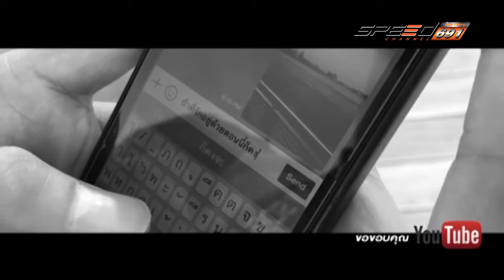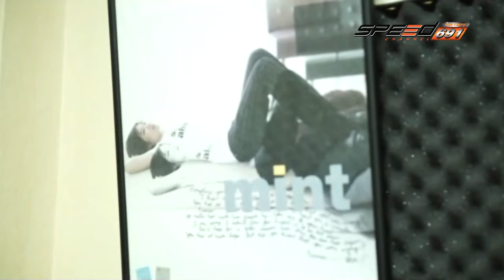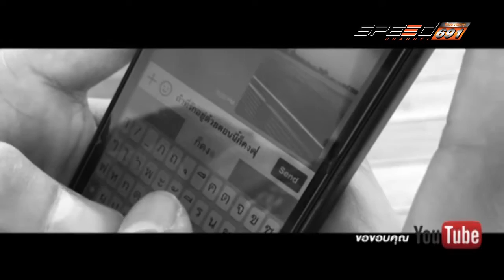Super Fast 21 มิ.ย. 59 (2/3)